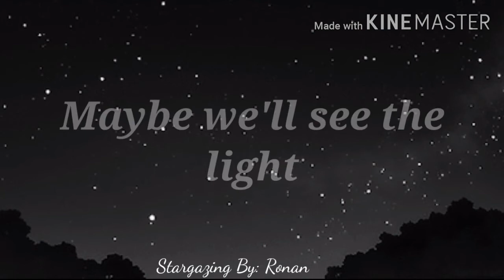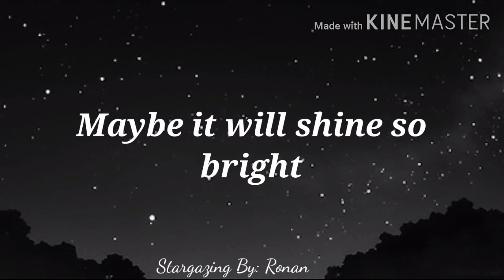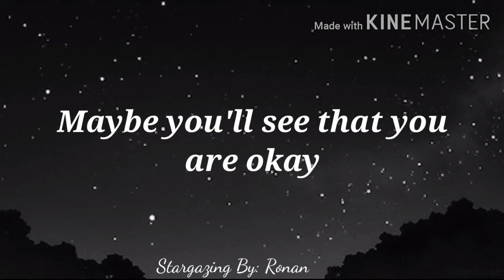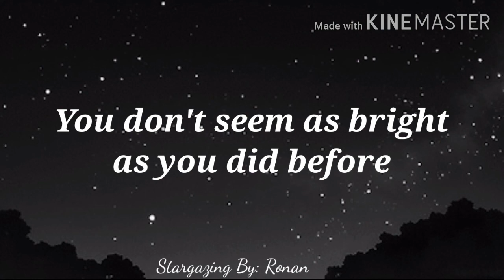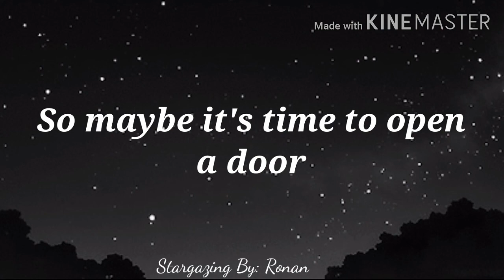Stargazing [Original] By: Ronan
Wow a song:

We are stargazing
I hope you're not fading
You don't seem as bright as you did before

Maybe we’ll see the light
Maybe it will shine so bright
Maybe you’ll find that your answers are clear

Look over your side
See what it provides
Maybe you’ll see that you are okay

We are stargazing
So maybe it’s time to open a door